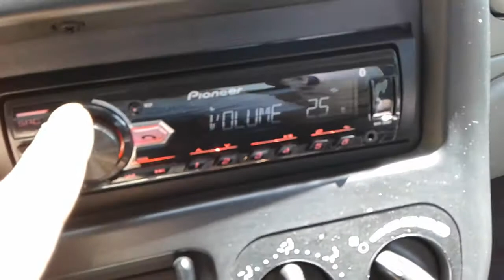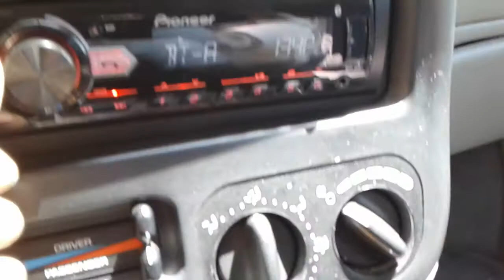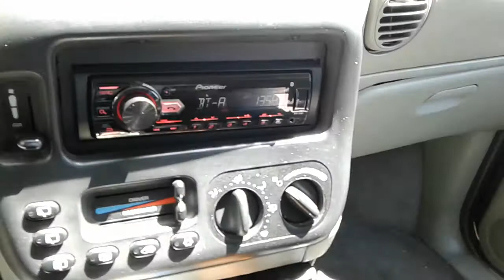Pioneer tsw 126m's broken in and turned UP!!! (In the Van)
450 rms BANGIN & FLEXIN !!!